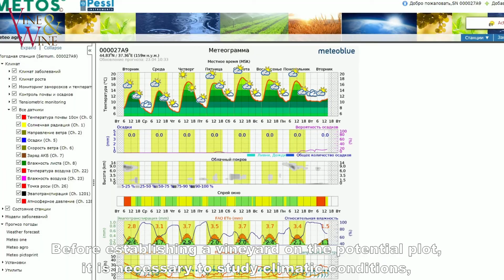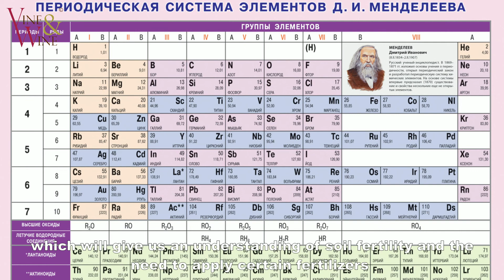Анализ почвы на винограднике / Studying the soil before establishing a vineyard